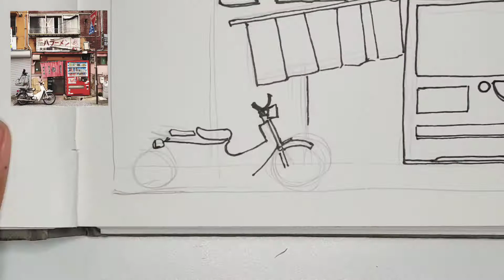Paint With Me Using Pen & Watercolors | Time Lapse | Japanese Storefront Sanpachi | Urban Sketch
Welcome to another "Paint With Me" video!
In this video, you will see a time-lapse of an Urban Sketch of a Sanpachi Ramen, Nagasaki, Japan.

I made this sketch for the StorefrontsJapanChallenge12
Image Reference is from @Storefronts.japan
Check out their Instagram profile for more details on this ongoing challenge on the below link:

The "Paint With Me" is a series in which I post videos of paintings made using different mediums, a great way to explore different mediums each week!

Using this tutorial you can paint your own Urban sketch with the help of the Pen & Wash technique, this is a really fun and simple project for experimenting with Watercolors!

How To Sketch Windmill of Holland Using Pen & Wash Technique | Step By Step For Beginners

Don't forget to tag me in the artwork you create using this tutorial!!
Tag me on Instagram or Facebook on @MessyArtBook.
Use the hashtag

MUSIC
Musician: @iksonmusic